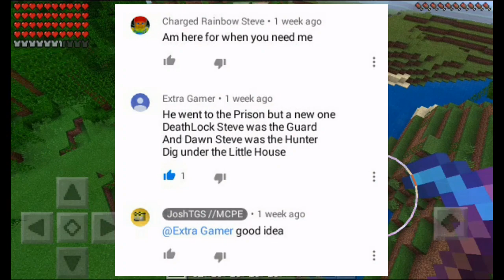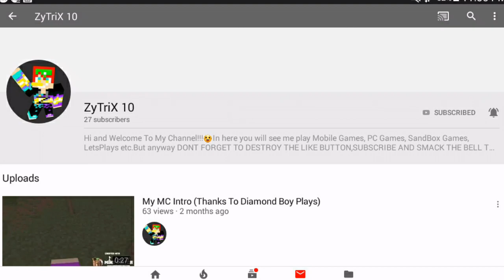WHAT DEATHLOCK STEVE WAS HIDING | The Steve Awakening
What DeathLock Steve Was Hiding
Love you guys Bye!! :-D

The Steve Awakening Season 2

EP 36: DeathLock Steve Was Hiding Evil Steve's in his base
Why would he do that?

Xbox Live: JoshTGS

Guys Thx for All The Supaport Bye!!!